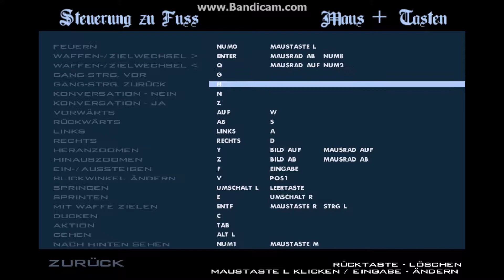GTA San Andreas (Let's Play) #044 - Rettung der Flüchtlinge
Grand Theft Auto San Andreas (Let's Play)